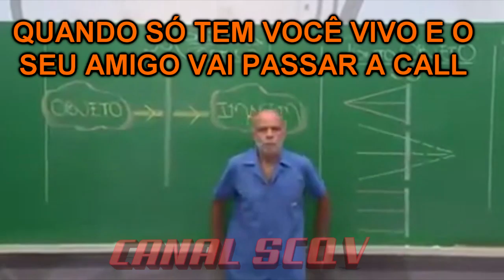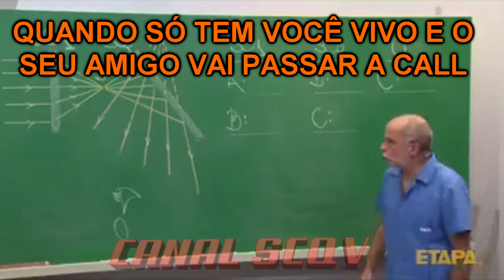Rainbow Six Siege - Fingindo Ser Gringo - Popotão Grandão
Agora é ao contrario estamos fingindo ser gringo para trollar os brasileiros, uma pequena paródia da musica que popotão grandão e muito mais.

Musica intro: Meiko - Leave The Lights On (Eric Sidey Remix)

PSN: CANNALSCQV_YT

PLACA DE CAPTURA: SHARE PS4
EDITOR : SONY VEGAS E ADOBE PREMIER